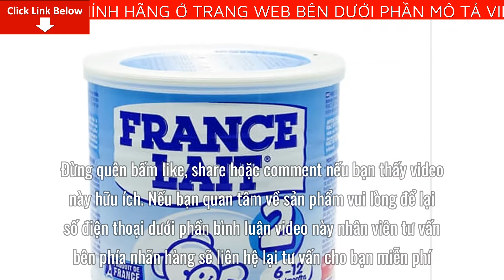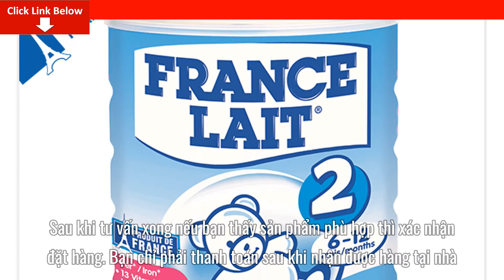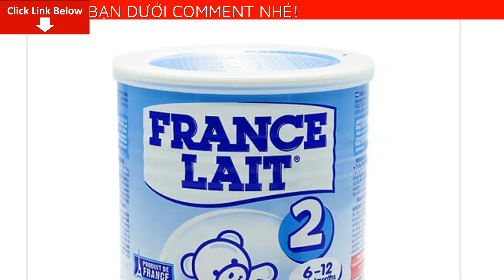Review Sữa France Lait số 2 900g Giá Bao Nhiêu Tiền? Mua Ở Đâu? Có tốt không?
Bài viết ngày hôm nay mình sẽ Review Sữa France Lait số 2 900g Giá Bao Nhiêu Tiền? Mua Ở Đâu? Có tốt không? Nếu bạn quan tâm về sản phẩm vui lòng để lại số điện thoại dưới phần bình luận video này nhân viên tư vấn bên phía nhãn hàng sẽ liên hệ lại tư vấn cho bạn miễn phí
Hướng dẫn sử dụng:

- Rửa tay sạch sẽ trước khi pha bột cho bé.

- Sử dụng muỗng kèm trong hộp để lấy chính xác lượng bột cần thiết và đổ vào bình đã được tiệt trùng

- Đun sôi nước sạch, để nước ấm khoảng 40 – 50ºC và rót lượng nước cần dùng vào bình.

- Cho bột vào bình đã có nước theo đúng lượng nhà sản xuất đã hướng dẫn. (xem chi tiết trên hộp)

- Đậy kín cốc/bình lại và lắc nhẹ theo chiều thẳng dọc để bột tan hết.

- Trước khi cho bé dùng, hãy kiểm tra nhiệt độ sản phẩm để tránh bỏng vòm họng của bé, nếu như nhỏ một vài giọt ra cổ tay mà nhiệt độ chỉ còn âm ấm là có thể cho bé dùng được.

Hướng dẫn bảo quản:

- Đậy kín nắp hộp sau khi mở và để ở nơi mát, khô ráo

- Không nên cho sản phẩm vào tủ lạnh

- Nên sử dụng trong vòng 4 tuần từ khi mở sản phẩm